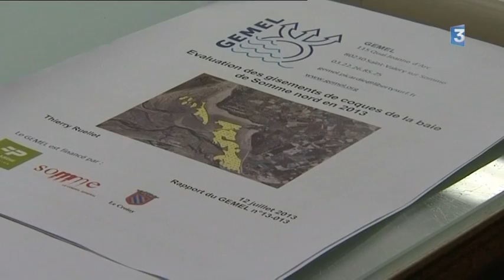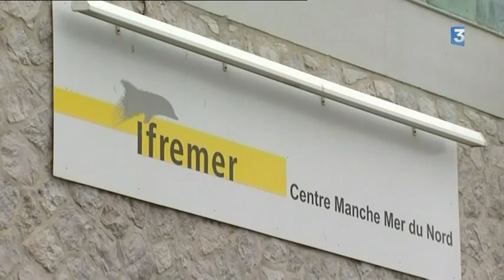Coques en Baie de Somme : des espoirs et des inquiétudes pour la saison 2013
Au cours de l'été dernier, le gisement de coques de la Baie de Somme a connu une mortalité exceptionelle. Une saison catastrophique pour les pêcheurs à pied. Les analyses faites après cette mortalité ont mis en évidence la présence d'une bactérie pathogène : le vibrio aestuarianus.
Un été plus tard, où en est le gisement de coques ?
Reportage France 3 Picardie, Sabine et Bernard Godard. Montage Sébastien Le Fur.
Plus d'infos, d'images, de reportages sur le blog France 3 Picardie, la mer